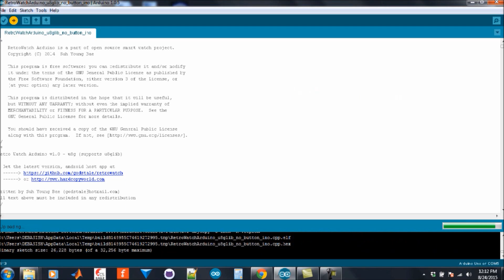MAKE YOUR OWN SMART WATCH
This video shows a bread board  making of Retro Watch designed by "GodsTale".It is an open source project to let you make a smart watch based on Arduino and Android.

Artist: Jackson Snapp
Track: The Journey